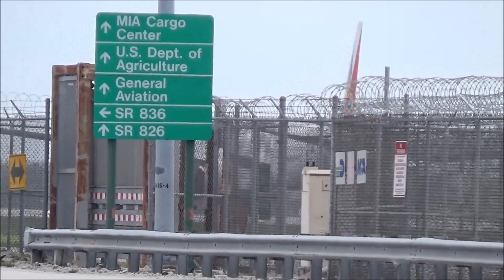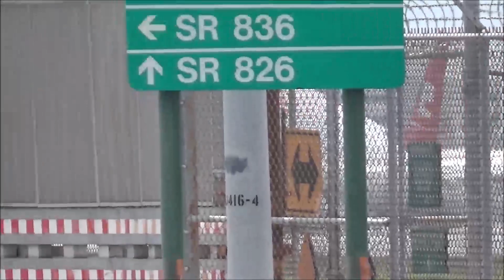[RARE] Philippines airlines 777 Coronavirus repatriation at Miami International Airport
Philippines airlines paid Miami a special visit to repatriate citizens, this 17-hour nonstop flight was one of the few times aircraft have gone direct to Miami from Asia. Also included are a Cathay pacific cargo and an estafeta 737.

Flickr trainmanrisko